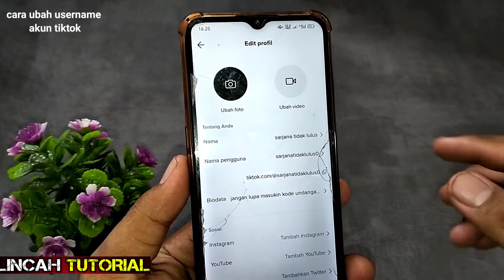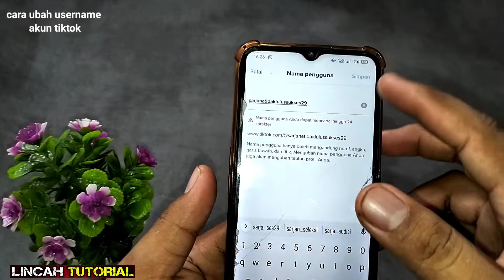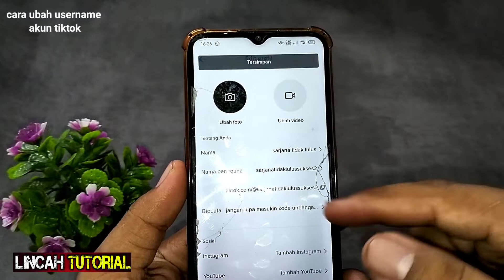cara ubah username akun tiktok | cara ganti nama tiktok | cara mengganti nama tiktok |ubahnamatiktok